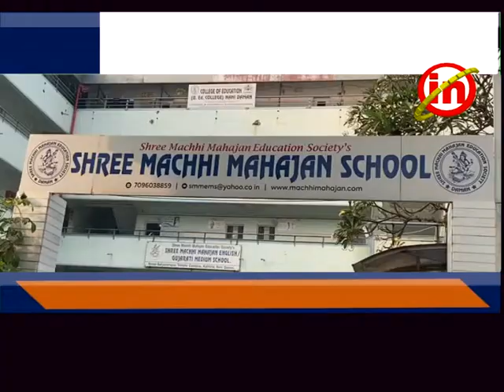દમણ - એક જ દિવસમાં ૧૭ જેટલાં કોરોનાના કેસો પોઝીટીવ આવતા પ્રાથમિક શાળાઓ બંધ